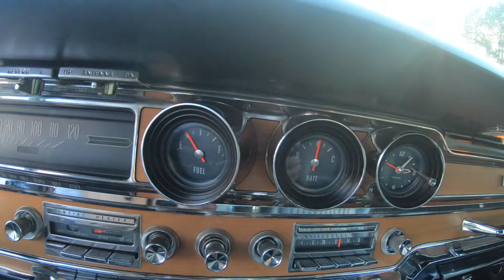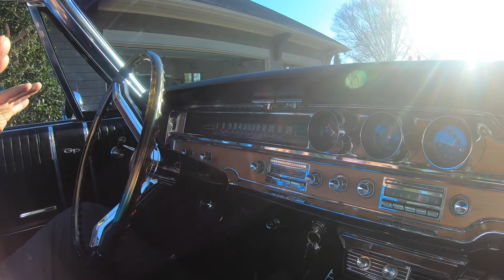1965 Pontiac Grand Prix Walk Around and Drive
GuysWithRides.com featured this 42.1K original mile, Cameo White over Black Morrokide, 1965 Pontiac Grand Prix. This completely original, low-mileage survivor is being offered by the grandson of the original owner.  Never driven in rain, only three people have ever driven this car: The meticulous original owner, his son, and most recently the grandson who has decided to look for a suitable buyer to become the next caretaker of this family heirloom.

Rudy was able to personally photograph and video this stunning survivor car on Saturday, March 19, 2022, and was simply blown away by how well-preserved this 1965 Pontiac Grand Prix is.

We offered this 1965 Pontiac Grand Prix an online, reserve-style auction. Bidding opened Wednesday, March 16, 2022, and ran for fourteen (14) consecutive days ending at 7:00 PM Eastern time on Wednesday, March 30, 2022. Unfortunately, the high bid did not meet the seller's reserve price.

To read the full description and see over two hundred pictures, click

GuysWithRides.com is not a dealer. Our dealer-free collector car website pairs private sellers with private buyers with the lowest fees in the industry.

Diana Krall performing The Look Of Love. (C) 2002 Eagle Rock Entertainment Ltd.